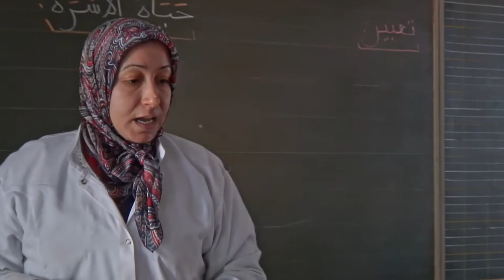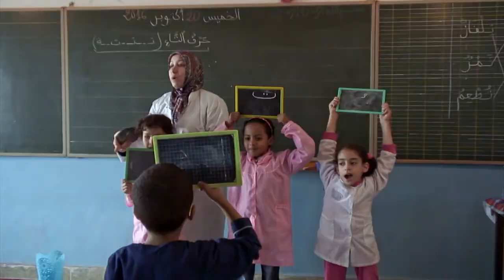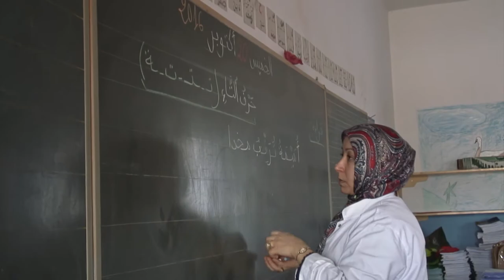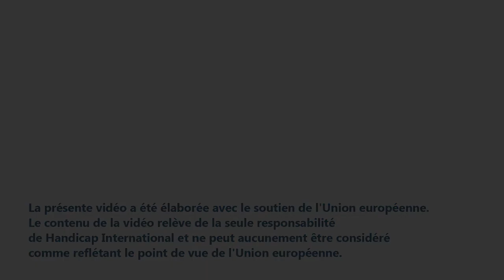Meryem - Pour une Education inclusive (court Métrage VOST) - Handicap International Maroc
Grace à l'engagement de sa maman, de sa maîtresse et d'une équipe de professionnel, Meryem est une petite fille épanouie dans son école primaire de Tamesna dans la région de Rabat-Salé- Kénitra au Maroc. Handicap International participe au renforcement des compétences des professionnels qui l'accompagnent.